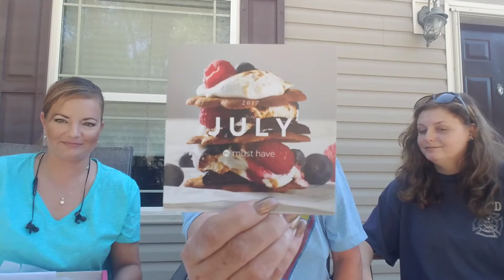Popsugar July 2017 Unboxing With Lisa, Daughter, and Sister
I love to share these with you and I hope that you all enjoy them.  By all means, let me know what your opinion is on this!

As you can tell, I love doing these and I share my honest opinion no matter what.

I’d love to review and share your product.  Reach out and let’s do it! Thank you so much, Lisa Stroup